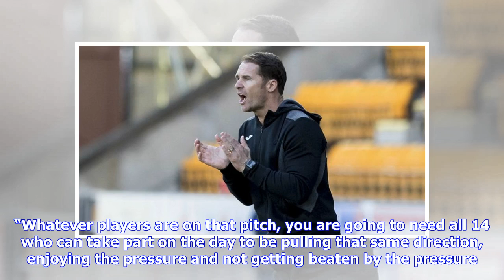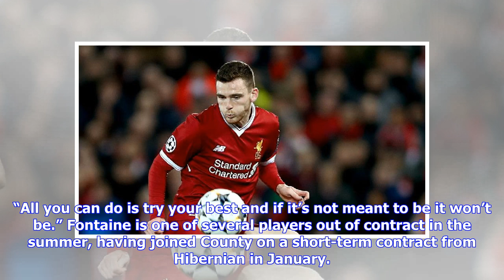Breaking News | Liam Fontaine thriving in Ross County's battle to avoid the drop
Liam Fontaine says Ross County’s players must not be overcome by the pressure of tomorrow’s bottom-of-the-table Premiership match against Partick Thistle. The Staggies, in bottom spot, have fallen two points adrift of tomorrow’s opponents with three games remaining, meaning a victory for the Jags at Firhill would virtually end the Staggies’ hopes of top-flight survival. English defender Fontaine insists the Dingwall men should relish the encounter as they look to take advantage of the opportunit...